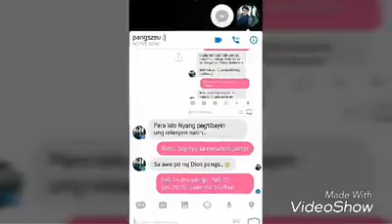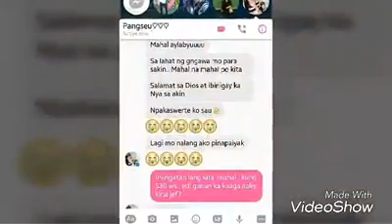8th Month 2016